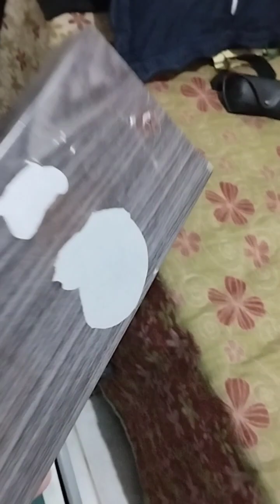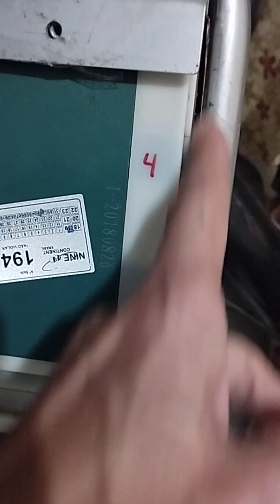The Electric Bike saga part 1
Electric bike modification
Modificação da bicicleta elétrica